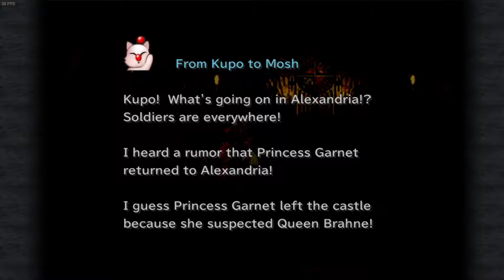Final Fantasy IX Lets Play Ep 17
Rescue the Princess